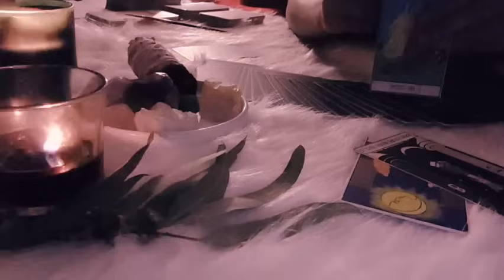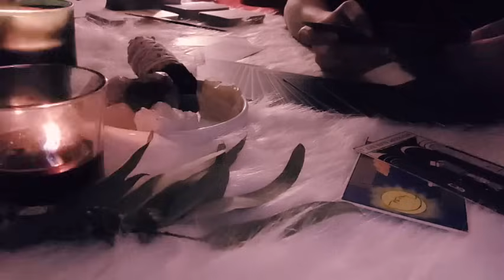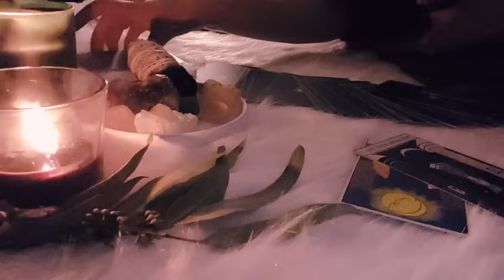رسالة لك من توأم روحك🫂💚💜ا ل ي ي س ش ر و ز م ن ط ك ج ج غ ف ق ص ث ض